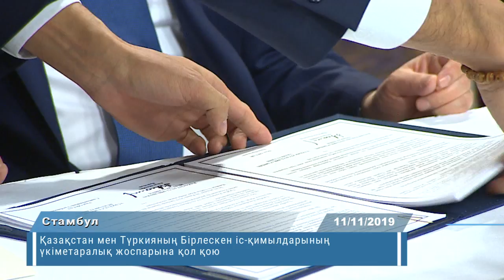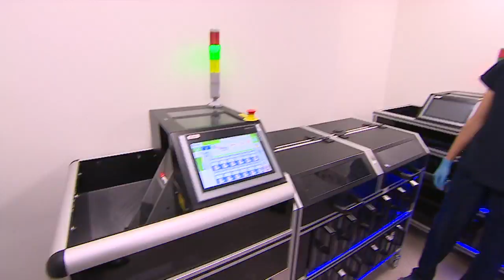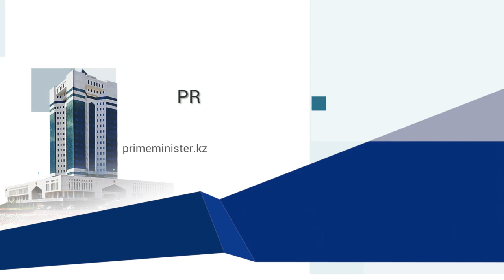ҚР Премьер-Министрінің Түркия Республикасына жұмыс сапарының қорытындысы бойынша видеодайджест